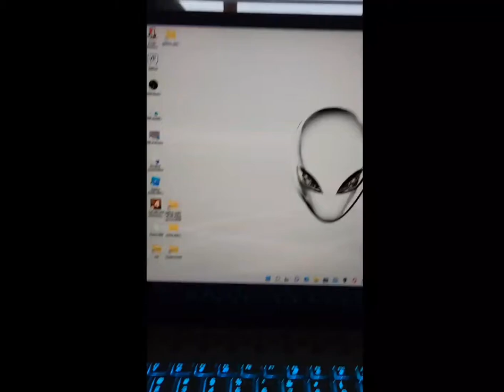👀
oooo new stream material